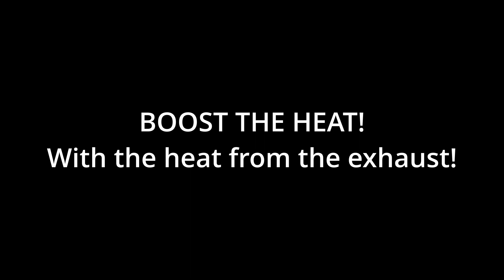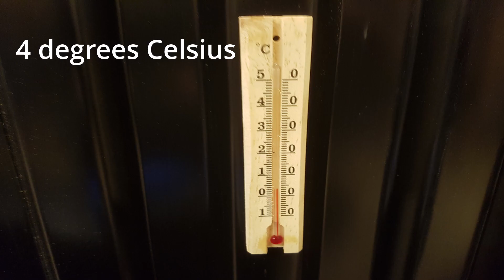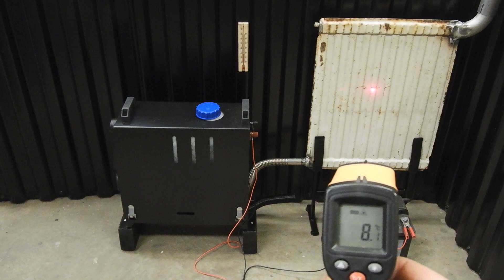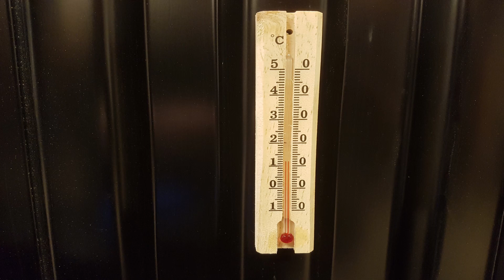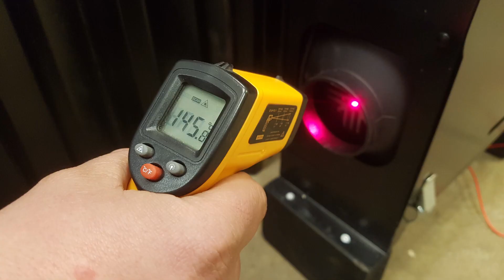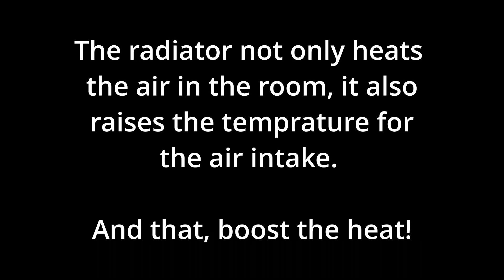Part 2 - VEVOR - Chinese Diesel Heater | BOOST The Heat!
Waste Exhaust Heating Radiator, BOOST The Heat!
Use the exhaust heat to boost the heat in the room.
All-in-one Diesel Air Heater VEVOR Model WF5001

Heater power: 8 KW;
Fuel type: Diesel;
Rated voltage: 12V-40w.
Working Temperature:-104℉~+176℉/-40°C~+80°C.
Don't let cold winters leave you frozen.
Low Energy Consumption:
Fuel consumption:
0.1-0.24 (L/H)
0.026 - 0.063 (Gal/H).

0:00 - Intro
0:13 - Clip from Part 1
0:33 - Fabrication
08:10 - Test